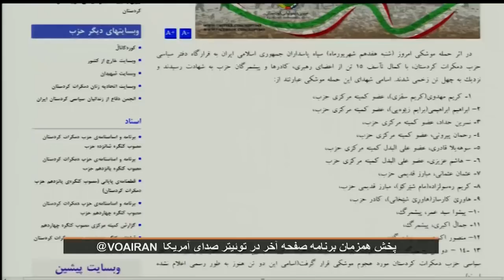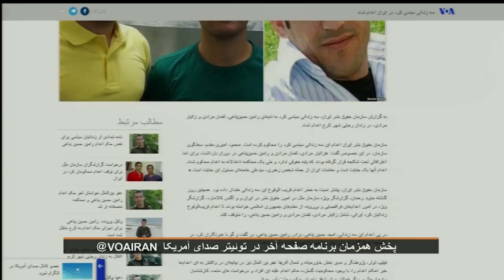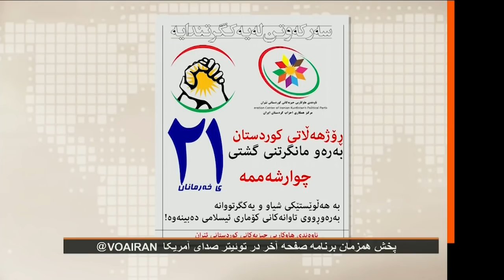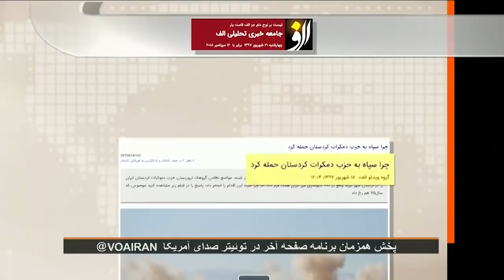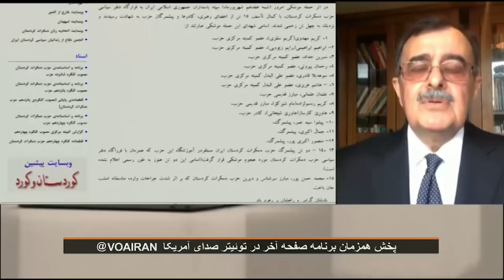VOA, Iran, Last Page, يورش کفتاران شيعه بر کردان ايران ـ صفحه آخر ؛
VOICE OF AMERICA, IRAN, SHIITE, MISSILES, KURDISH, KURDS, OPPOSITION GROUP,  IRAQ, LAST PAGE, VOA, MEHDI FALAHATI,